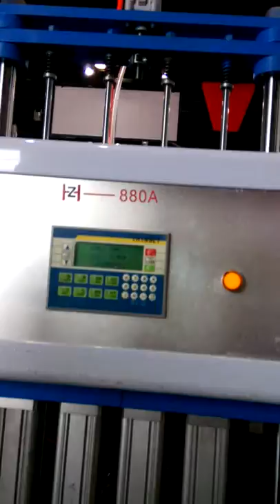Máy thổi chai nhựa PET, máy dập chai nhựa 01272337888